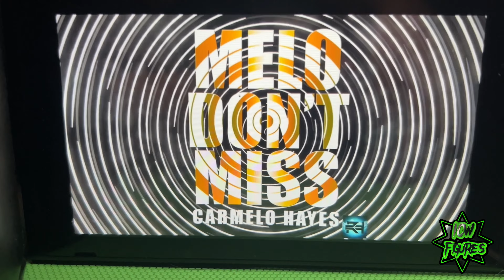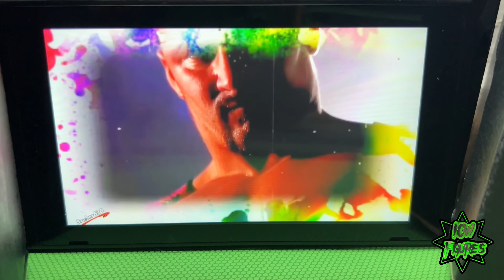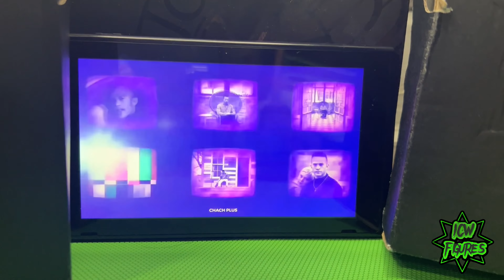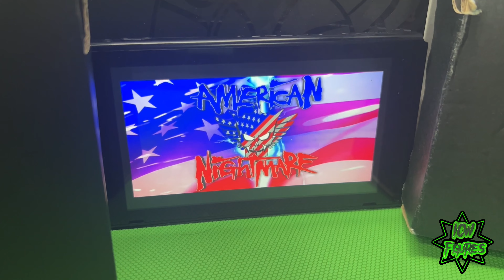ICW ROYAL RUMBLE ‘24 | Pic-Fed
Hello guys hope you enjoyed this banger!